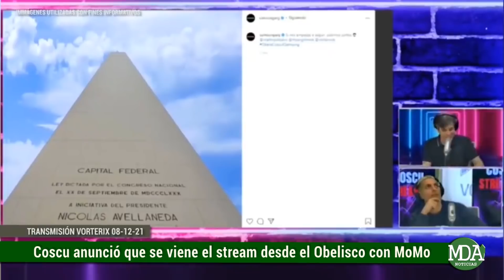COSCU INVITÓ al MOMO BENAVIDES a STREAMEAR en la PUNTA del OBELISCO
El streamer compartió un video a través de su canal de Youtube en donde se lo podía observar junto a su colega y amigo, Gerónimo Benavides en donde realizó el anuncio de que MoMo estaría presenta también en el histórico stream que planean realizar desde el emblemático Obelisco de la Ciudad Autónoma de Buenos Aires.

Si bien no confirmó la fecha, deslizó que probablemente lo lleven adelante este lunes 13 de diciembre aunque aún no se oficializó el día ni el horario.

El desafío surgió hace unos días atrás cuando Martín Pérez Disalvo participó de una entrevista realizada por Martio Pergollini en su programa llamado “Maldición va a ser un día hermoso” que se transmite por Vorterix. Fue allí donde comenzó la iniciativa que fue promocionada por la marca Samsung, que está detrás de la organización de la transmisión.

De esta forma se estima que a la brevedad se realiza el importante directo que fue catalogado por el propio stremaer como un acontecimiento histórico para la escena dado que es la primera vez que se realizaría.